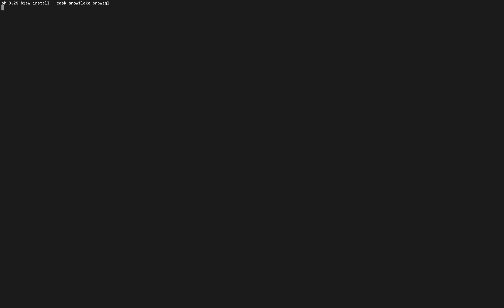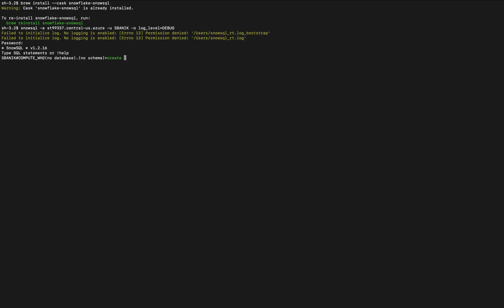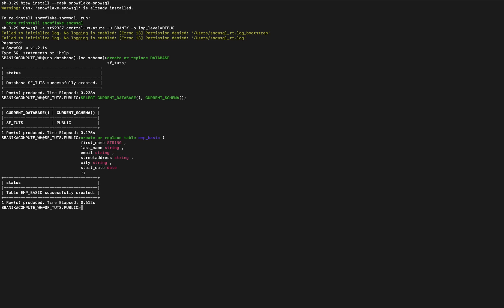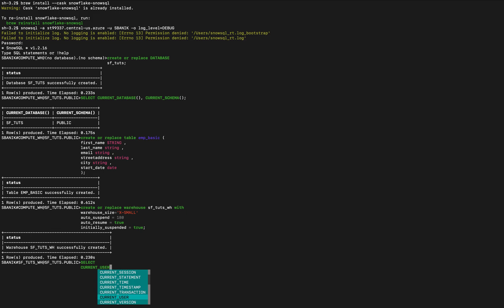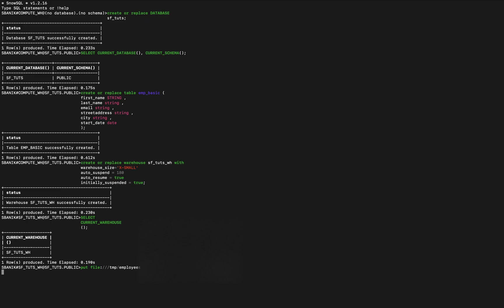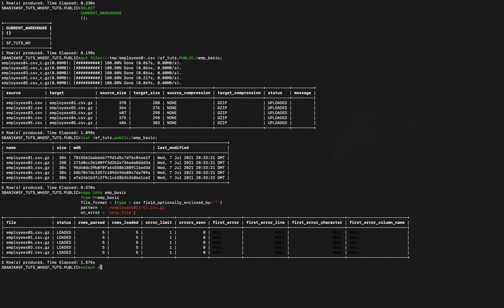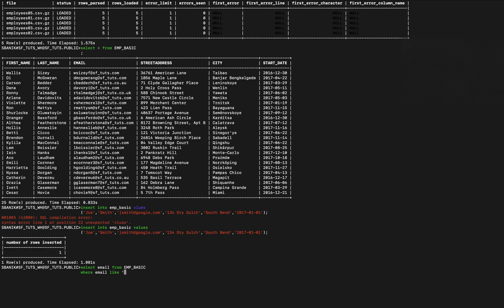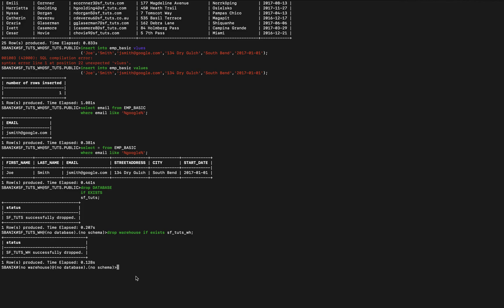Quick and Easy Snowflake SnowSQL Tutorial